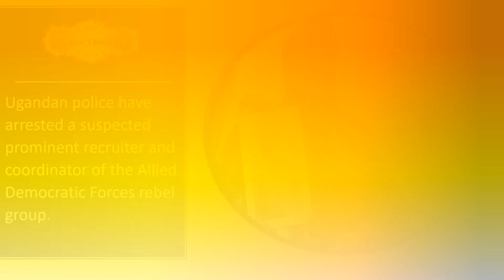Tafrishaala Prime Time Mar 15, 2022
China: Businesses shut as officials widen Covid lockdowns

Ukraine war: Zelensky urges Russian troops to surrender

Uganda arrests ‘key’ ADF operative

Sri Lanka reaches out to IMF for help as FM Rajapaksa departs for New Delhi to sign fresh bailout package with India

U.S., China clash over Beijing’s support to Russia